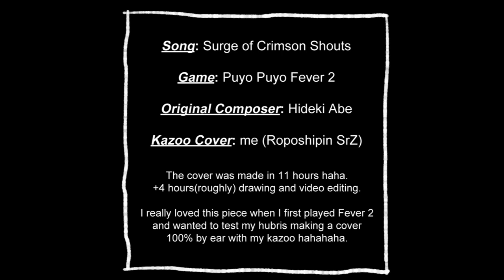Puyo Puyo Fever 2 - Surge of Crimson Kazoo Doots!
After playing Puyo Puyo Fever 2 and jamming out real hard to 'Surge of Crimson Shouts!', I thought it'd be challenging yet fun to make a kazoo cover heeheehoo.

I tried my very best making this! :''D